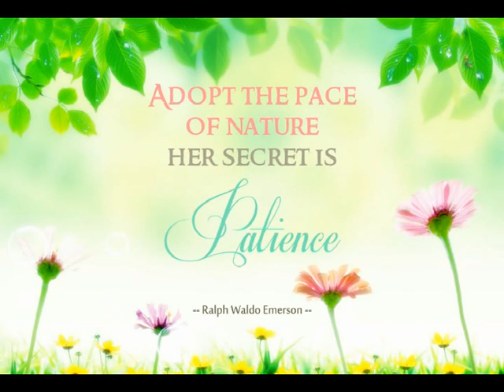Applemint - The Daydream 白日夢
Adopt the pace of nature, her secret is Patience.